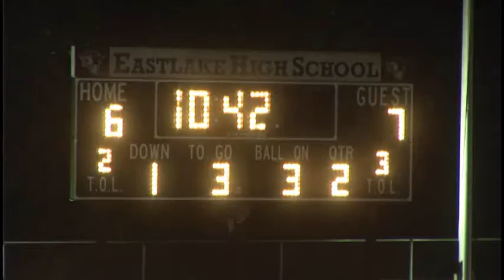08 Roosevelt vs Eastlake Football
Halloween night season finale featuring Seattle's top high school football team: the Roosevelt Roughriders. Caution: If you can't take seeing Eastlake players being manhandled, don't watch.